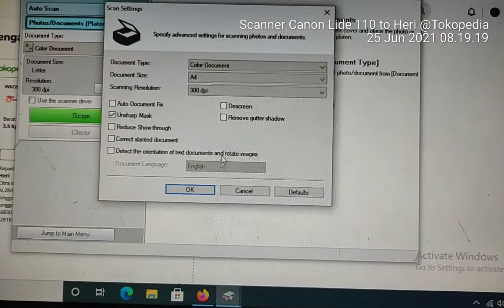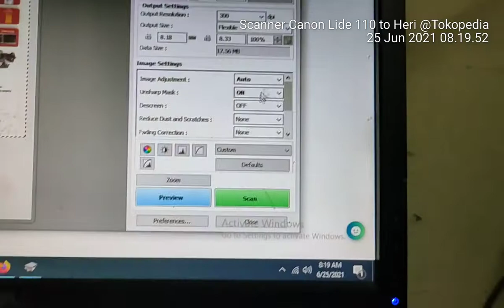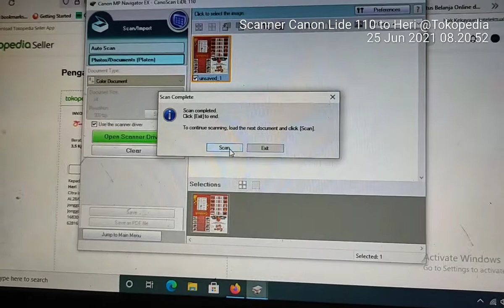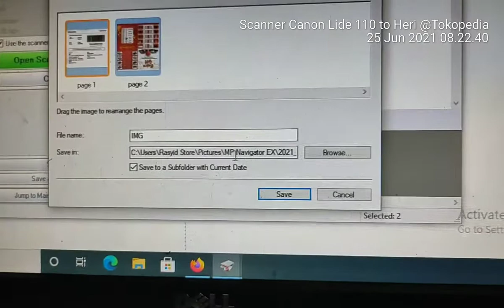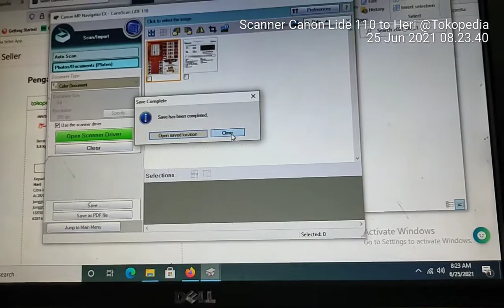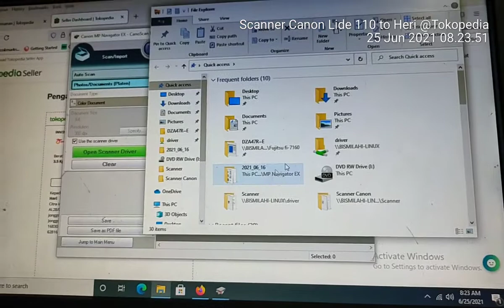Scanner Canon lide 110 kirim langsung ke Kota Hujan